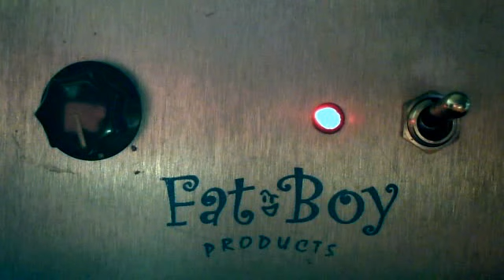Hard Times, Rubber Hose, Dupty Dog, Big Foot